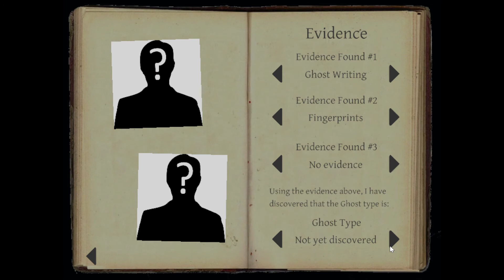Another Phasmophobia Session - Kobalt Plays #9: Epsiode 10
Another normal Phasmophobia session with family; pretty normal stuff... but I didn't realize that putting the mic recording on "OFF" meant none of my talking would be recorded